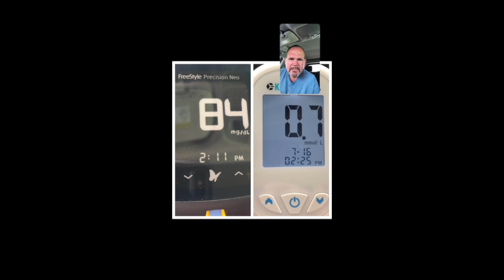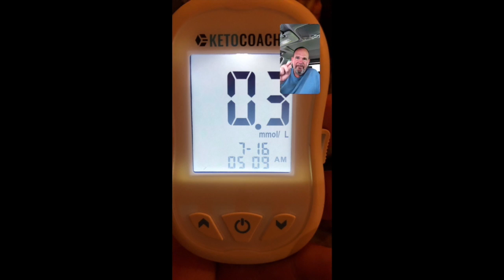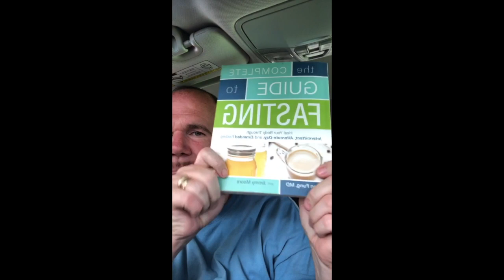JIMMY RANTS 390: It’s Been A While...How About An Open Q&A Keto Session?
People have questions about ketogenic diets, fasting, cholesterol, and more int he world of nutritional health and health podcaster and the international bestselling author of KETO CLARITY Jimmy Moore happily answers them all from his followers in an IG Live on July 16, 2019 in this video. Follow the live JIMMY RANTS episodes on his YouTube Live channel his Facebook Live channel and his Instagram Live channel airing daily (rotating around these various formats) and the rest of his work And for more JIMMY RANTS, check out all of his past episodes